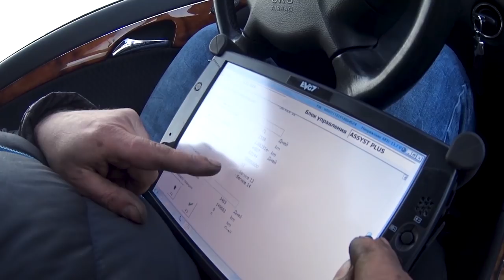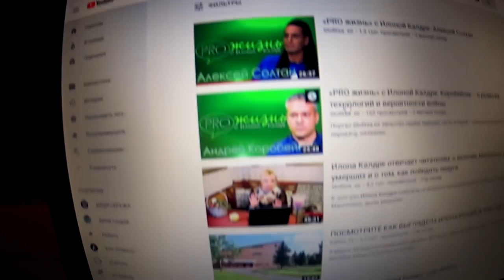Один День с Archo Morris. Чем я занимаюсь в течение дня?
Чем занимается Archo Morris в течение дня? Узнаем в этом видео...